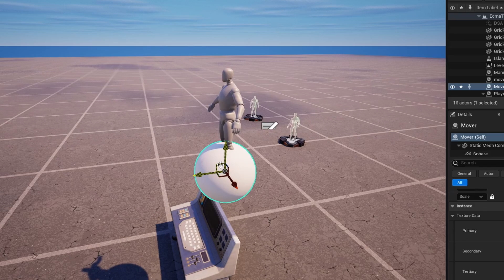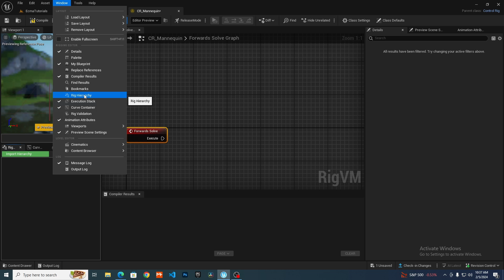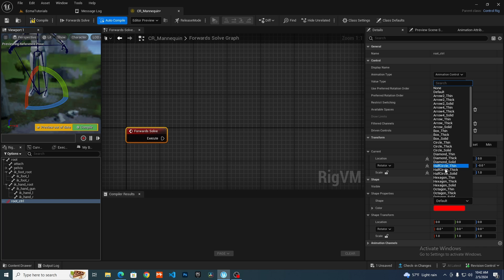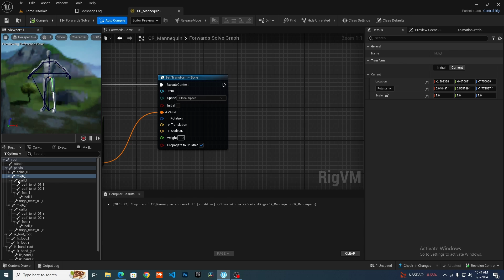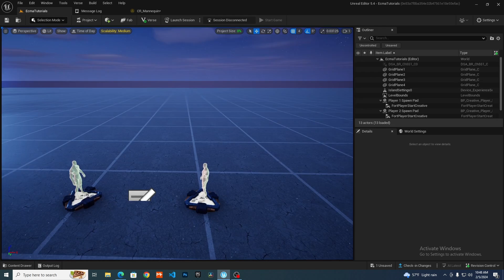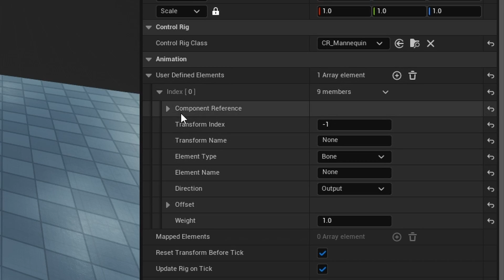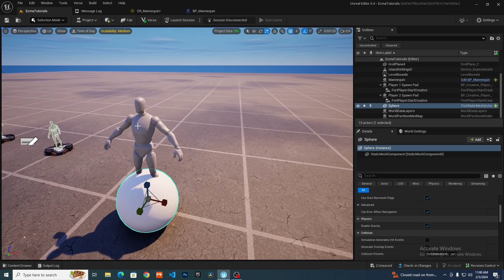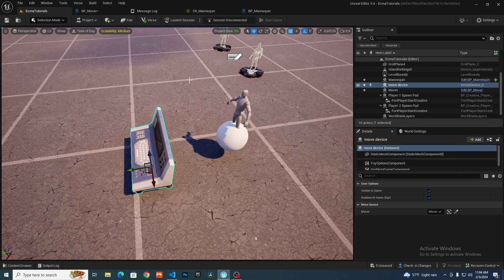UEFN Control Rig 1 - Introduction and Smooth Movement in Verse (Beginner Tutorial)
Today, this video will go over the basics of setting up a control rig for any skeletal mesh of you choice, as well as how to attach this control rig to an actor to control the position of your mesh!

Chapters:
00:00 - Intro
00:21 - Creating a Control Rig
02:05 - Importing Bone Hierarcy / Mesh
03:26 - Creating a Control
04:31 - Controlling Bones with Controls
06:01 - Creating a Control at a Bone Position
08:31 - Creating a Blueprint with Mesh and Control Rig
09:56 - Adding User Defined Elements to Control Rig Component
12:02 - Attaching Control to Other Actor in Editor
13:11 - Choosing Transform Values
13:48 - Adding Spring Interpolation to Control Rig
14:55 - Final Result (???)